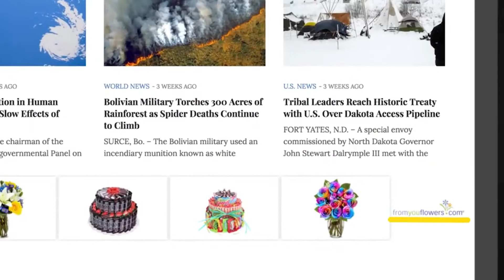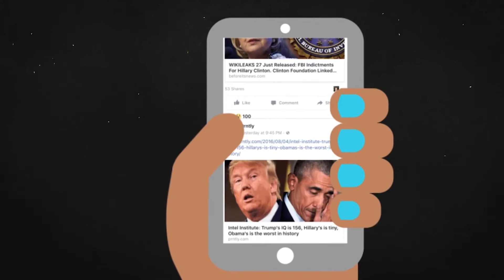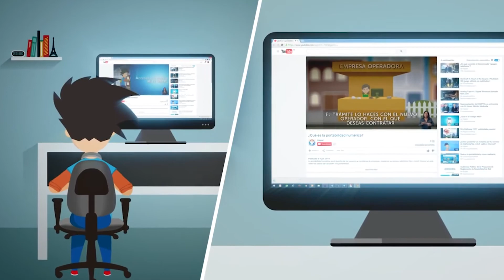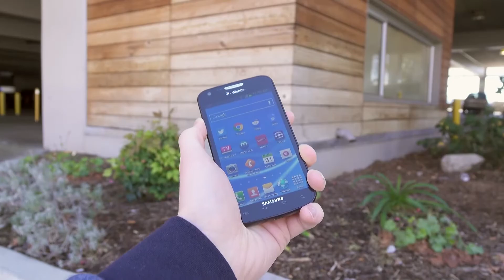El internet ya no es lo que era.